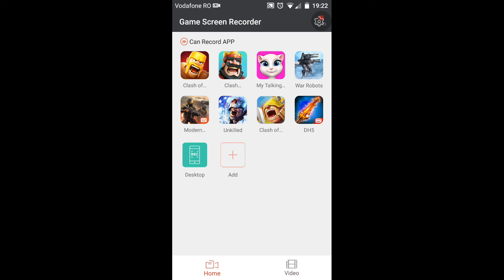Dungeon Hunter 5 the template of bells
ALWAYS A NEW CHALLENGE
 Take on Daily and Weekly Events for more fun and huge rewards.
 How far can you go in the Trial of Elements?
 Climb the Leaderboard to earn mighty rewards in the Wanted Challenges.
 Unlock unique rewards in special seasonal events.